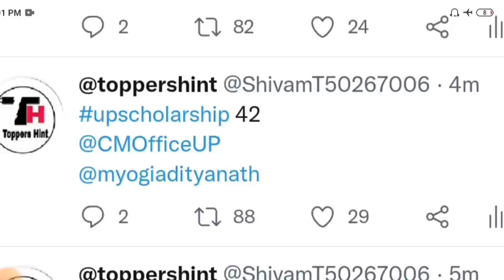BREAKING NEWS/UP स्कॉलरशिप ट्रेंडिंग में आ गयी /upscholarship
please tweet